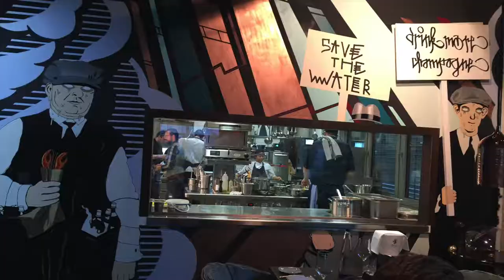Restaurant La Bohème München | Le Gourmand - Das Geniesser-Magazin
Zum Blogger-Dinner im kürzlich neu eröffneten Restaurant La Bohème in München am Schwabinger Tor kredenzte die Küche di erlesensten Köstlichkeiten auf. Als süßen Abschluss gab es Crêpes Suzette am Tisch zubereitet.

Mein Wunschzettel:
Nikon D500
GoPro Karma -